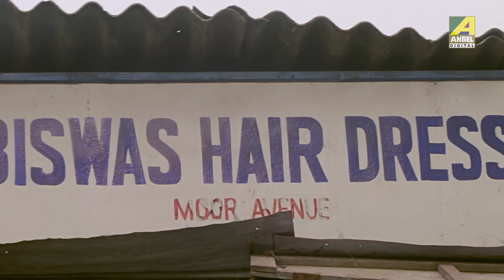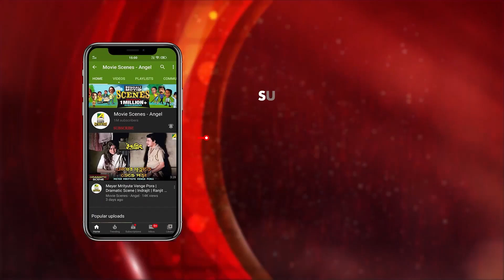অনুদান অস্বীকার | Movie Scene | Aatangko | Ranjit Mallick, Badshah Moitra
Watch the Movie Scene "অনুদান অস্বীকার" from Bengali movie "Aatangko". Starring Ranjit Mallick, Badshah Moitra & Others.

Movie : Aatangko
Language : Bengali
Director : Subham
Music Director : Soumitra Kundu
Release : 2010
Star Cast : Ranjit Mallick, Rachana Banerjee, Ronit Roy, Papiya Adhikari, Sreela Majumdar, Badshah Moitra, Ramaprasad Banik, Dulal Lahiri, Mrinal Mukherjee, Antara Biswas, Soham Chakraborty, Premjit, Subhankar, George Baker, Gouri Shankar Panda, Amarnath Mukherji, Arindam Ghosh, Sukharanjan, Abbas